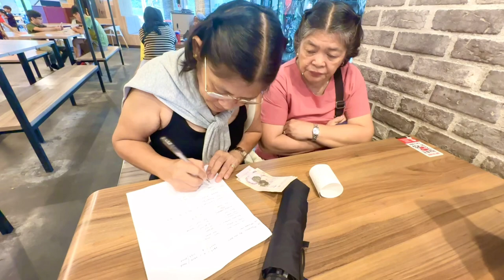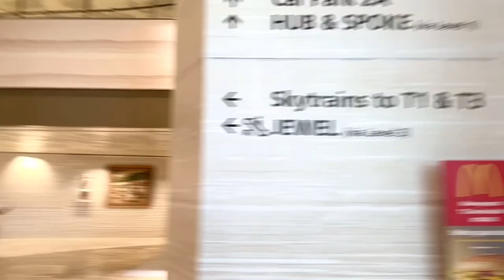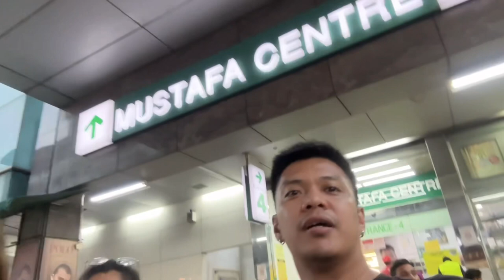Jewel Changi Airport | Singapore Trip Day 3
No itinerary for this day since we squeezed all in Day 2 of our trip. But we visited Jewel Changi Airport yo witness the beauty of the airport.

Plus we were able to eat at Jollibee in Lucky Plaza Mall.